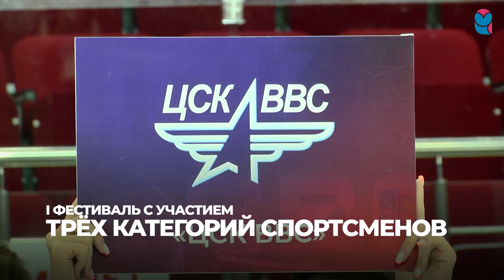Фестиваль хоккея в Самаре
Все выходные в областной столице кипели “ледовые страсти”.